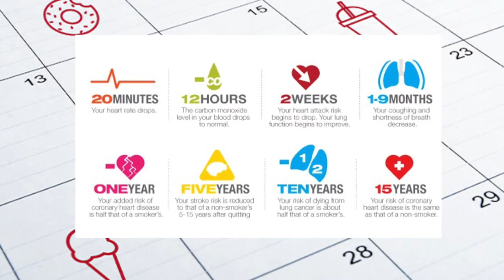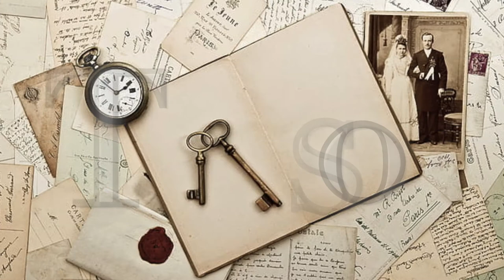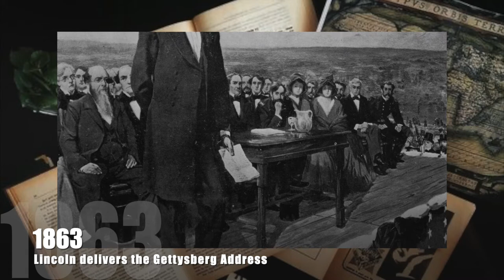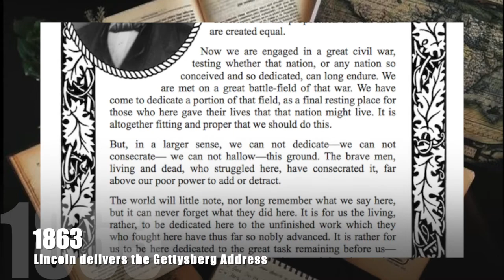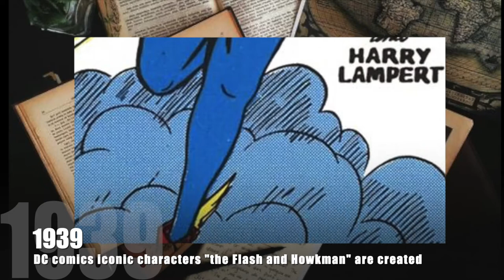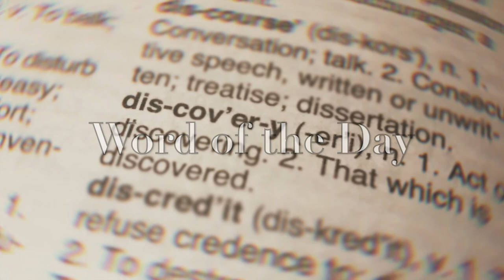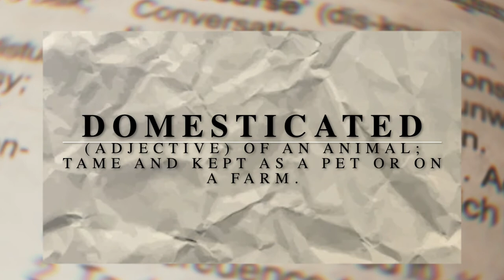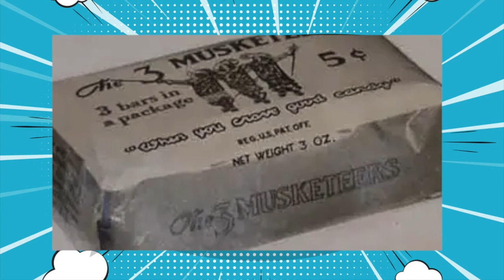Discovery Day Program Show 2020-11-19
mp3quack.live
"Gettysburg address by Johnny Cash"
"Dr Who tv theme"